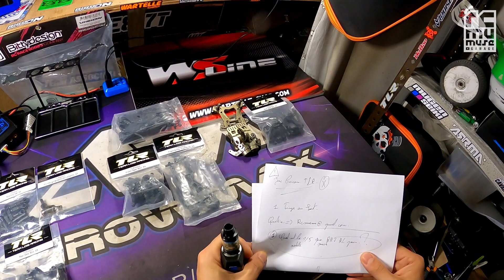TLR 8ight X, le jeux concours, joue et gagne